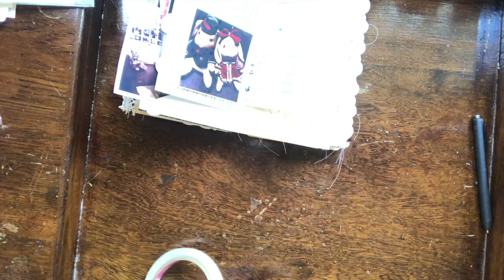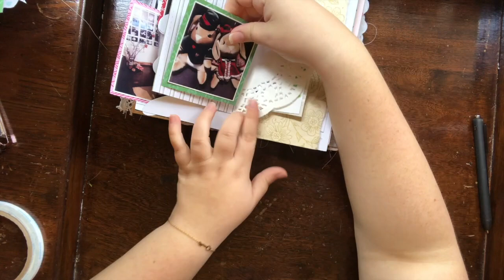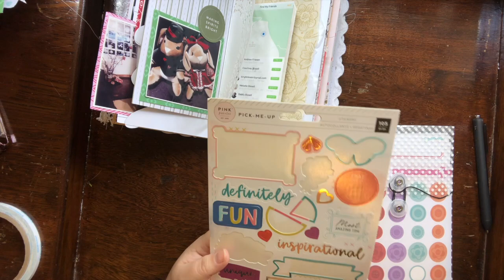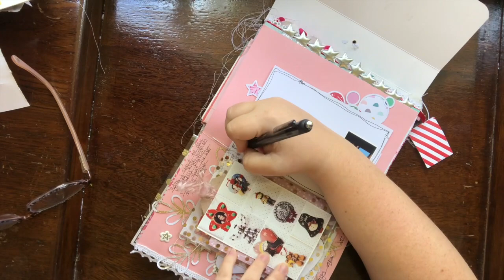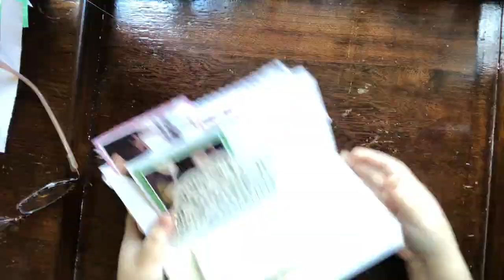December Daily - Day 11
Christmas Again: Bob Bradley, Adam Dennis, Abigail Alton
Snow On Christmas Morning: Bob Bradley, Adam Dennis, Abigail Alton, Alistair Griffin